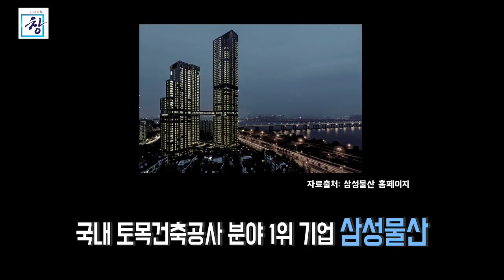[시사기획 창] 삼성물산의 ‘뒷거래’…사라진 혈세 100억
새롭게 개편된  시사기획 창 첫 방송
삼성물산 '견적서 부풀리기'로 혈세 빼돌린 의혹 고발
4월 30일(화) 밤 10시 KBS-1TV